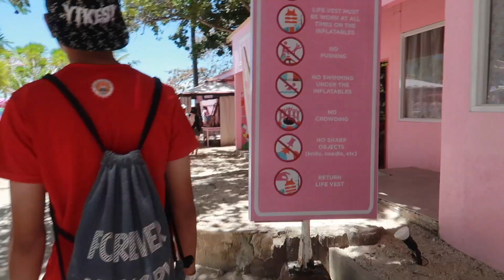I DID NOT EXPECT THIS TO HAPPEN! HAPPY BEACH RESORT CEBU